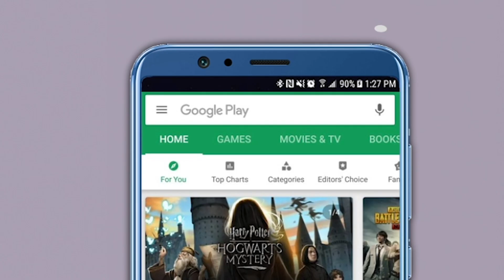संजय गायकवाडांचं पुन्हा वादग्रस्त वक्तव्य! "ॲट्रॉसिटीचा धाक दाखवणाऱ्यांसाठी मीच 10हजारांची फौज आणतो"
शिवसेना आमदार संजय गायकवाड यांच्या वादग्रस्त वक्तव्यांची मालिका सुरुच आहे. आता त्यांनी नवं वादग्रस्त वक्तव्य केलं आहे. एका अन्यायग्रस्त कुटुंबाची भेट घेण्यासाठी गेलेल्या आमदार गायकवाड यांनी ॲट्रॉसिटीचा धाक दाखवणाऱ्यांना धडा शिकवण्याची गरज असल्याचं म्हणत गावांत असे हल्ल्यांचे प्रकार पुन्हा झाले तर मीच 10 हजारांची फौज आणतो, शस्त्र आणतो, त्यांना आपण सरळ करु, असं वादग्रस्त वक्तव्य केलं.